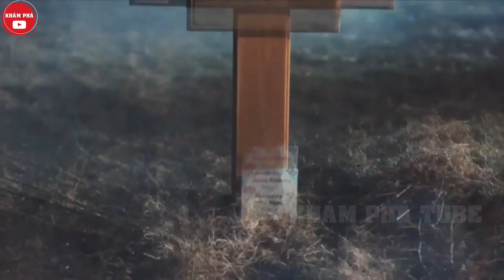🔶Top 8 Nhân Vật "CHÚ HỀ" Gây Ám Ảnh Kinh Hoàng Mọi Thời Đại Trên Màn Ảnh Nhỏ - Khám Phá Tube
Khám Phá Tube xin chào tất cả mọi người đã đến với kênh.Sau đây là video Top 8 Nhân Vật "CHÚ HỀ" Gây Ám Ảnh Kinh Hoàng Mọi Thời Đại Trên Màn Ảnh Nhỏ - Khám Phá Tube...Nhắc đến nhân vật “chú hề” bạn sẽ ngay tức thì liên tưởng đến những người mặc đồ sặc sỡ, tóc rối xù, gương mặt trang điểm lạ lùng. Đặc biệt là các chú hề hay đứng ở các trung tâm thương mại, khu vui chơi hay đường phố, làm trò hề, bơm bóng tặng cho các em nhỏ. Thế nhưng từ khi có sự xuất hiện của những chú hề trong các bộ phim kinh dị, hình ảnh người đàn ông trang điểm, mặc đồ sặc sỡ bỗng trở nên đáng sợ hơn bao giờ. Cũng từ đó mà hình ảnh "chú hề" không còn đáng yêu như trước nữa mà đã trở thành nỗi ám ảnh không thể nào quên. Hôm nay hãy cùng Khám Phá Tube đi tìm hiểu Top 8 nhân vật “chú hề” gây ám ảnh nhất mọi thời đại từ màn ảnh ra đến đời thực nhé!
00:00 - Chào Mừng Các Bạn Đã Đến Với Khám Phá Tube Nhé
01:14 - Pennywise trong IT
02:34 - Joker trong Joker 2019
04:00 - Gurdy trong 100 Tears
05:00 - Killer Klowns from Outer Space
06:10 - Clown Doll trong Poltergeist
07:14 - Michael Myers trong Halloween
07:56 - Horny – Drive Thru
08:42 - Stitches – Stitches
Lưu ý:
- Ngôn từ tục tĩu xuất hiện trong vi deo ở mức độ nhẹ ít xuất hiện trong tiêu đề
- Cảnh lãng mạn hoặc cảnh hôn,có cảnh thảo luận về các mối quan hệ lãng mạn,nhưng mà không nhắc đến việc giao hợp và quan hệ không nhằm khiêu dâm đến khán giả
- Cảnh bạo lực ở mức độ nhẹ hầu như không có gây thương tích cho con người
- Nội dung gây sốc ở mức độ nhẹ đã qua kiểm duyệt trong bối cảnh nhằm cung cấp kiến thức
- Nội dung có các trò mạo hiểm hoặc hành động có phần nguy hiểm nhưng được thực hiện trong môi trường chuyên nghiệp,có sự kiểm soát của người quay phim và không có ai bị chấn thương nghiêm trọng
- Trong nội dung có nhắc đến chất tiêu khiển hay dụng cụ sử dụng ma túy nhưng mà không tôn vinh những vật này
- Nội dung về săn bắn hoặc hình ảnh súng xuất hiện trong môi trường an toàn, ví dụ như trường bắn không mang tính chất nguy hiểm
- Nội dung đề cập thoáng qua đến các vấn đề gây tranh cãi, nhưng không gây phản cảm hay mô tả cụ thể tránh bị hiểu lầm